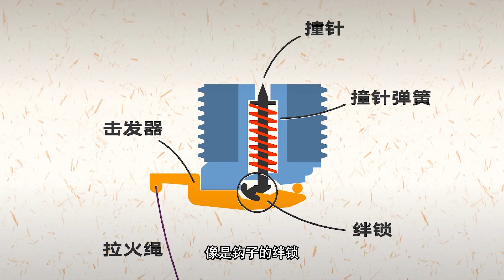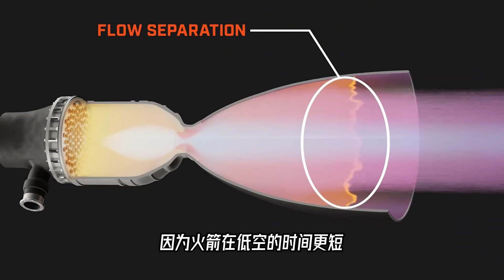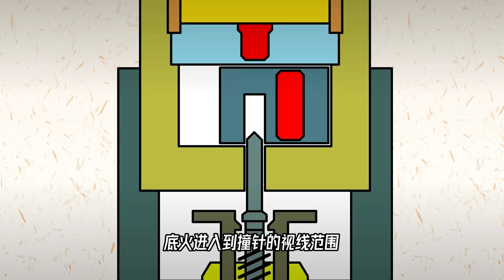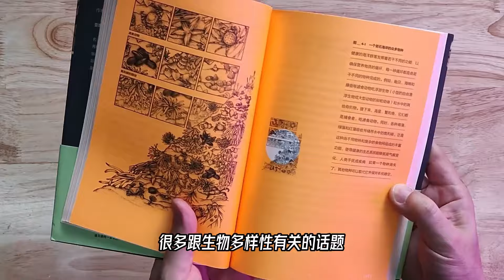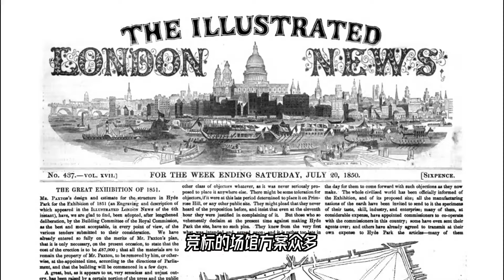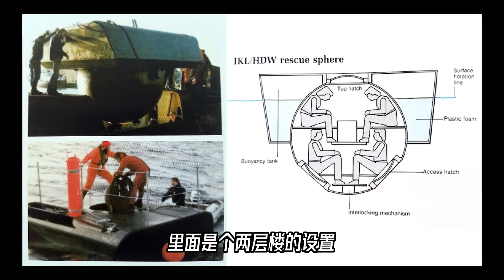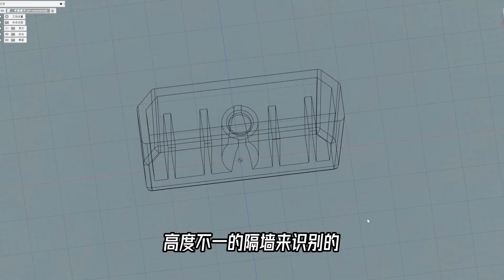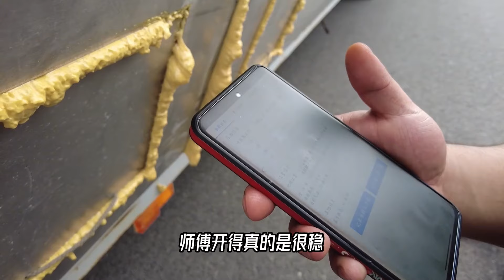21世纪的先进武器开炮也要拉绳子？榴弹炮的击发原理到底有什么特别的，没想到一切都是为了省钱！【科学火箭叔】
21世纪的先进武器开炮也要拉绳子？榴弹炮的击发原理到底有什么特别的，没想到一切都是为了省钱！【科学火箭叔】